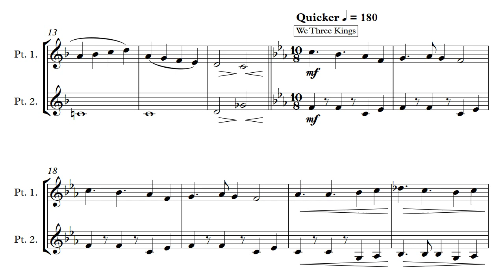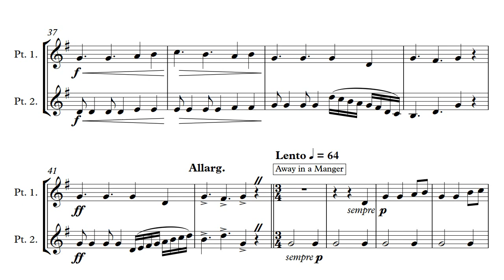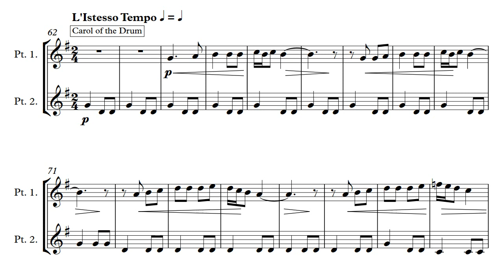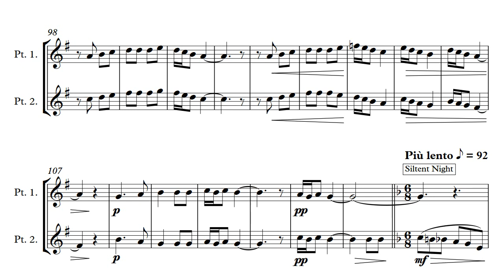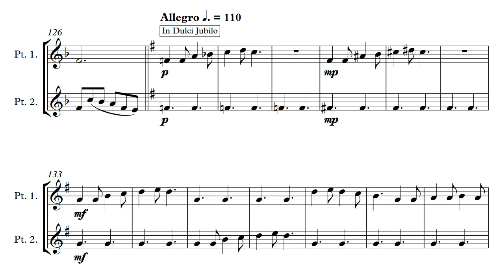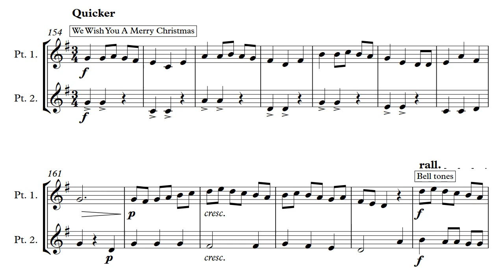Flexi Duet - Christmas Corker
A brand new arrangement of several well-known carols for flexi duet. This is not an easy arrangement, but is intended for players of at least grade 5 standard to play. Some of the carols have different times than the norm and there are quite a few semiquaver passages to contend with.

Parts are supplied to allow any combination of two Bb/Eb/F C (Treble)/C (Alto) or C(Bass clef) players to tootle through the tunes. This is a useful little selection box to give as a present!

Carol of the Drum

Silent Night